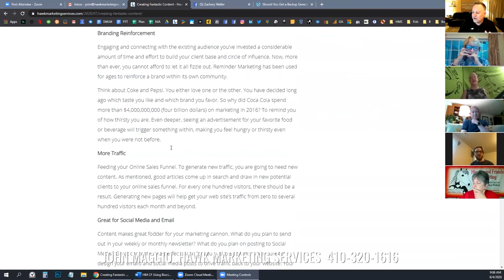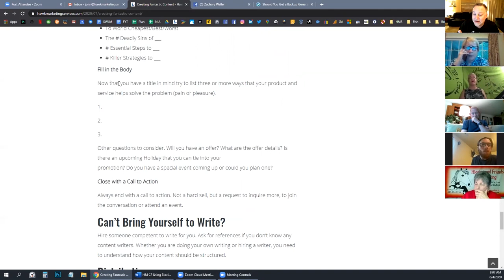Creating Fantastic Content feat John Maggio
You’ve heard that you need to be blogging, but why? They say it is hard to get motivated when you do not know what the result will bring. We all know success rates plummet without planning and motivation. You are about to spend a considerable amount of time and effort “blogging,” so there better be a game plan!

Here is a recap of the benefits of consistent content building.

Google Search Traffic
When you are blogging, you are creating pages that will be listed in Google’s Search Results. When you search for a keyword, Google attempts to connect you with a “Landing Page” not a Homepage. Why would they do this? In a well-calculated effort, Google is attempting to connect the searcher with a better result and experience. Imagine yourself searching [dishwashers at Sears]. Google painstakingly selects the best pages within Sears’ website to display. Results 1-8 are Sear’s dishwasher pages from within their site. The Sears Home Page is in the 9th position of Google’s results. This means is that you can expect many more visitors to come from your posts and pages than your Homepage.

Content Creates a Better Customer Experience
Blogging creates focused “landing pages” for your website. Providing a better user experience will lead to better results. If you direct your audience to the specific information they seek, your chances of conversion drastically increase. Reduce the number of clicks the user needs to take, keep your calls to action clear, and your marketing message simple. This will lead to improved results.

Branding Reinforcement Through Content Creation
Engaging and connecting with the existing audience you’ve invested a considerable amount of time and effort to build your client base and circle of influence. Now, more than ever, you cannot afford to let it all fizzle out. Reminder Marketing has been used for ages to reinforce a brand within its own community.

Think about Coke and Pepsi. You either love one or the other. You have decided long ago which taste you like and which brand you favor. So why did Coca Cola spend more than $4,000,000,000 (four billion dollars) on marketing in 2016? To remind you of how thirsty you are. Even deeper, seeing an advertisement for your favorite food or beverage will trigger something within, making you feel hungry or thirsty even when you were not before.

Content Brings More Traffic to Your Site
Feeding your Online Sales Funnel. To generate new traffic, you are going to need new content. As mentioned, good articles come up in search and draw in new potential clients to your online sales funnel. For every one hundred visitors, there should be a result. Generating new pages will help get your web site’s traffic from zero to several hundred visitors each month and beyond.

Blogging is Great for Social Media and Email
Content makes great fodder for your marketing cannon. What do you plan to send out in your weekly or monthly newsletter? What do you plan on posting to Social Media? Great content is the perfect place for your visitors to land. Make sure to design your emails and social media posts to drive traffic back to your website. Your website is the best place for your potential clients. Getting them away from social media, or their email inboxes is the best way to get their undivided attention.